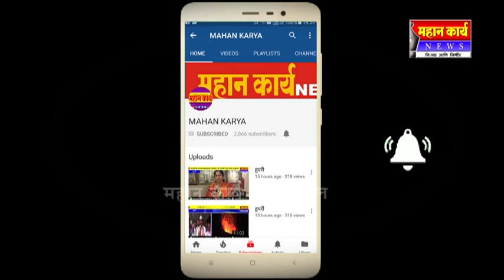दे.भ.रत्नापाण्णा कुंभार जयंती निमित्त कोल्हापुरात वेगवेगळे कार्यक्रम